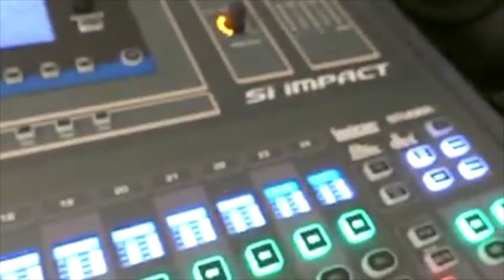The Simone Edwards Show ft. Shante Brown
Tune in for our third Saturday series Girl, Can We Talk?! Our special guest this week is Gospel Recording Artist, of the album He Lives, Shante Brown!
On the go?! ***Look for us on Facebook Live this Saturday at 4:00 p.m.***

Guest Profile:
Shante Brown is an experienced vocalist who has also served as a background singer throughout San Diego county. She recently released her first project, He Lives at the Come Let Us Worship Experience.
She is a member of Total Deliverance Worship Center under the direction of Suffragan Bishop William A. Benson and First Lady Dr. Rachelle Y. Benson. When she is not leading the people of God into worship. Ms. Brown enjoys traveling and spending time with her family.
She is married to saxophonist Jason Brown. They are the proud parents of two wonderful boys.

Be sure to tune in every Saturday at 4pm Would you like to tune in, but are on the go?! You can listen to the show LIVE by downloading the KTAV app and listening via any bluetooth enabled device.